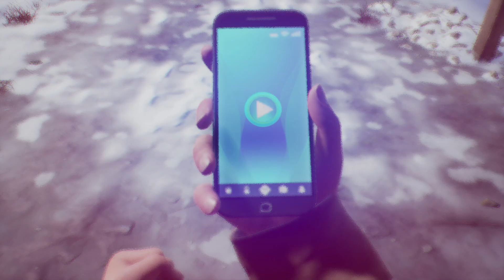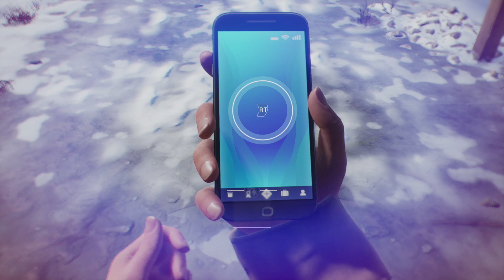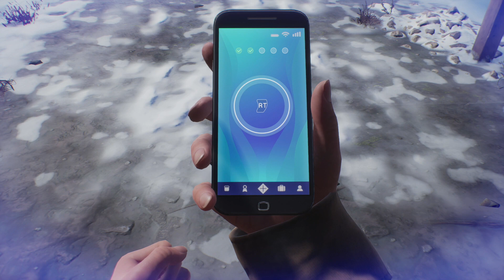I Have To Tell Him - Tell Me Why Chapter 3 - Inheritance - #3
So, I know absolutely nothing about this game, which is why I'm playing it. I don't do a lot of blind playthroughs but I felt like this would be a really good one to do.

Xbox One